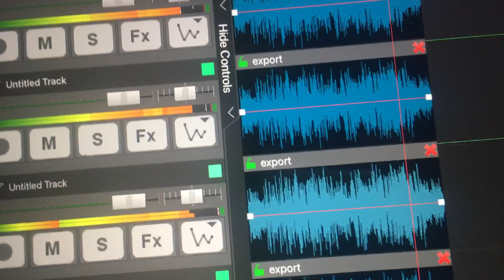Abby’s Flying Fairy School Theme Song in G Major Squared